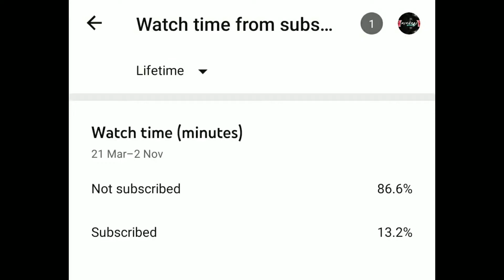No More PUBG MOBILE || Realme 6i Pubg mobile || Realme 6i smooth extreme 60 fps || KingRaj Gaming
Why I'm Not Growing ?😭

Device- Realme 6i ( 4Ram+64Rom )
Graphics- Smooth+Extreme (Using Gfx Tool)
Server- Asia
 Record- Realme Inbuilt Recorder
Claw- 4 Finger Claw+full Gyro

New training ground Pubg mobile full Explain
New feature
top 10 new Pubg feature
Pubg mobile new update
Pubg new leaks
Pubg new features
What is ancient secret
New update kaise kre
New update download kaise kre
New ERANGAL 2.0
New ERA 1.0.1
New Erangal
New update for Pubg mobile
New Pubg mobile
Pubg
pubg mobile cheer park 2.0,
pubg mobile 1.0,
pubg mobile erengle 2.0 tips,
how to train in new cheer park in pubg mobile, pubg mobile new update tips, pubg mobile 1.0 tips,

Love you
Keep supporting Gusy